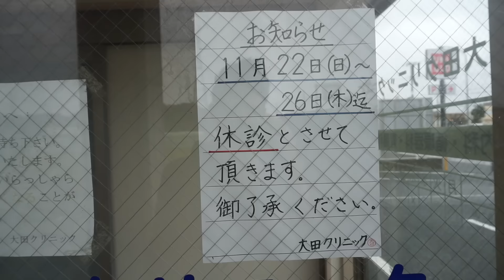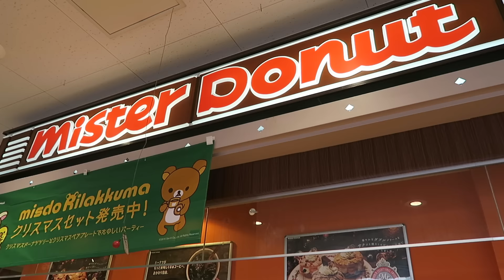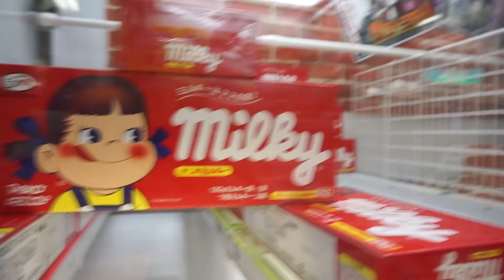¿POR QUÉ LOS JAPONESES USAN MÁSCARA?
Cuántas veces habré ido ya al hospital en Japón... En este vídeo explicamos cómo funcionan los hospitales y el seguro médico y aclaramos por qué los japoneses usan máscara. No sin antes pasarnos por un centro comercial y visitar un game center. El día estaba muy lluvioso y hacía bastante viento, sentimos que la mayor parte del vídeo sea en interiores. Aún así ¡Esperamos que os guste!